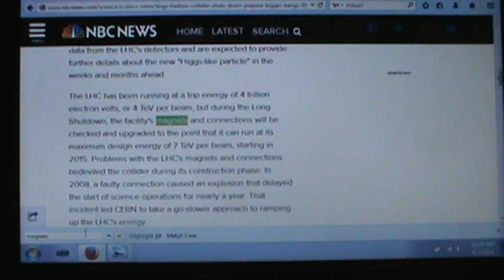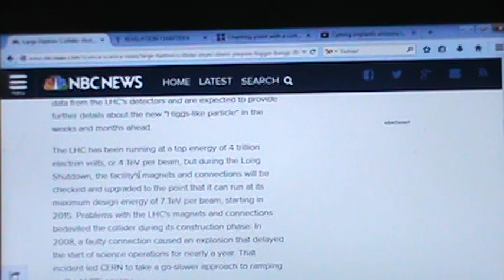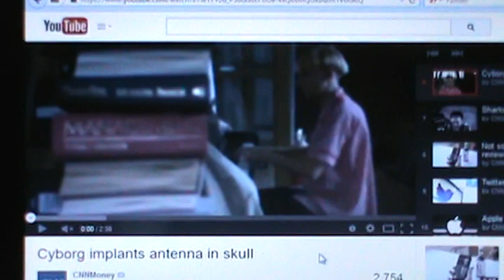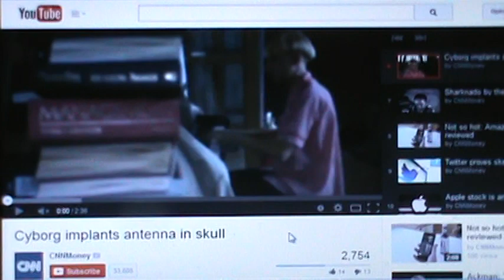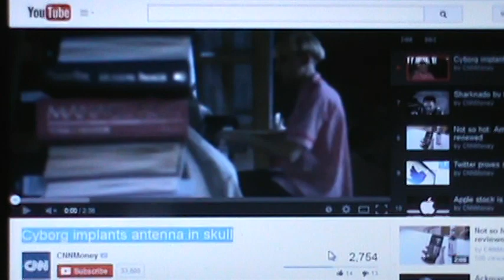MORE ON CERN AND THE STARGATE